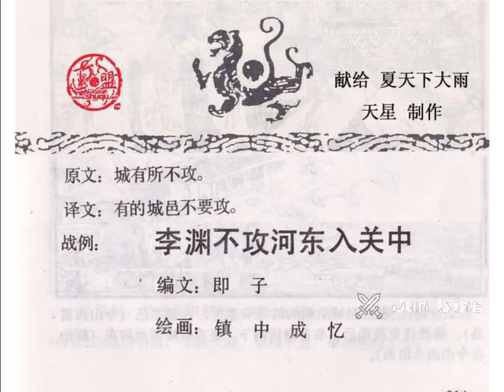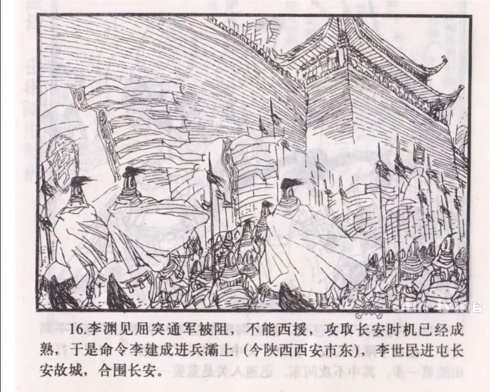兵法九变篇 李渊不玫河东入关中